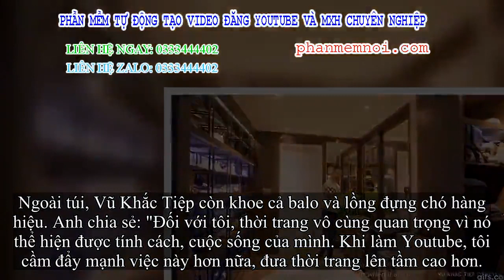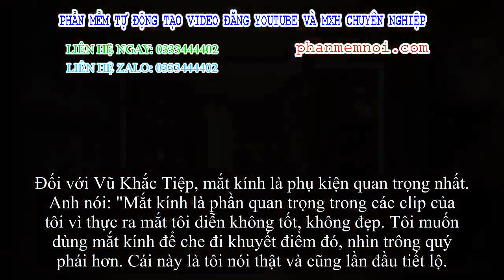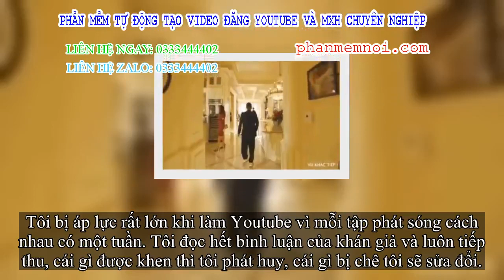✅ Cận cảnh cơ ngơi hoành tráng, phong cách như khách sạn 5 sao của ông bầu Vũ Khắc Tiệp